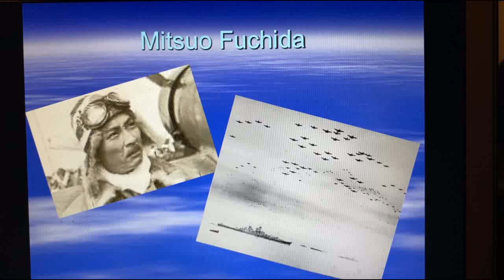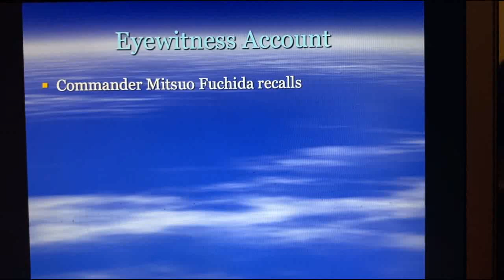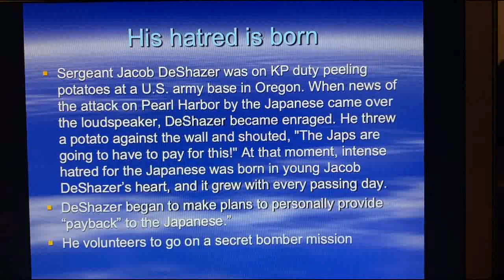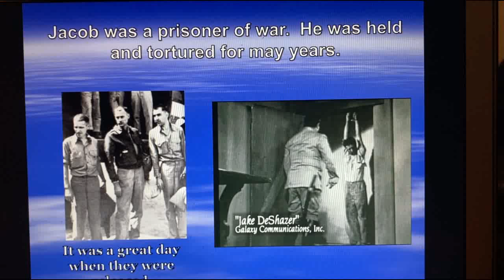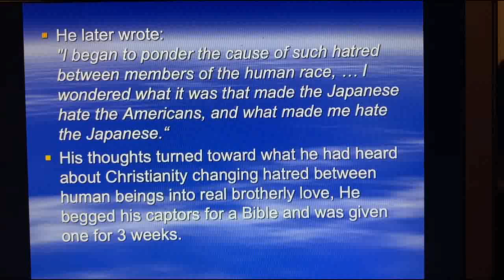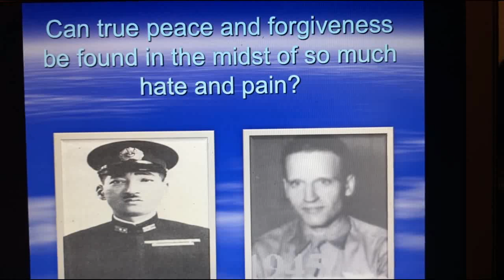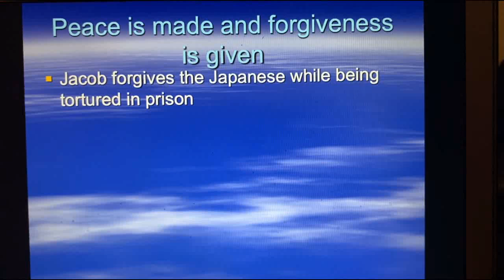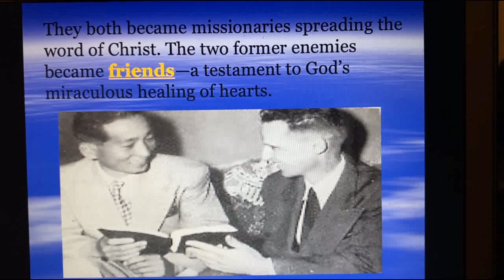Pearl Harbor part 2